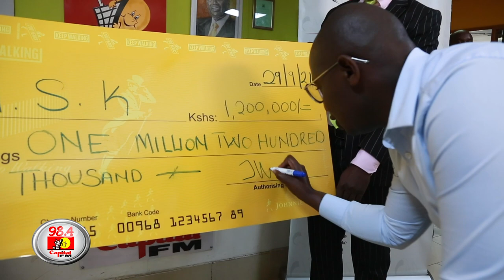Capital FM, EABL And MSK In Partnership To Launch Marketing-Driven Podcasts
Capital FM Kenya has entered into a partnership with Diageo-owned East African Breweries Limited (EABL) and Marketing Society of Kenya (MSK) to launch marketing-driven podcasts aimed at providing information, education, and entertainment to more than 1.2 million viewers globally.

Capital FM's Digital director, David Muba on his part,  said the podcasts will play benefit many young people whom he noted have developed a keen interest in marketing and are craving for quality content on the same.

98.4 Capital FM
93.0 Western Kenya
98.5 Nakuru and Nyeri
104.5 Malindi
102.7 Garissa
103.9 Meru
106.5 Kitui
104.9 Voi